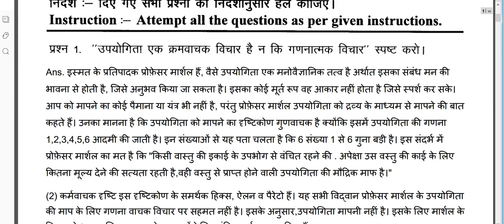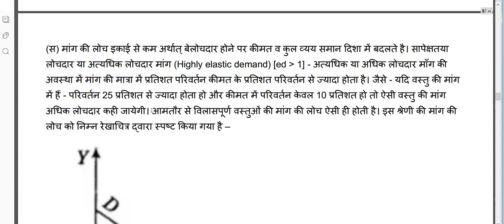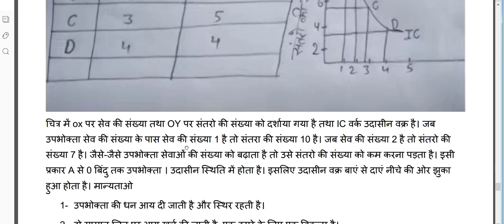Cg board assignment 2 september class 12 Economics solution 2021|12th arthshastra assignment 2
Hello Friends-Welcome

5g mobile
Green Screen
laptop under 30000
5G Mobile